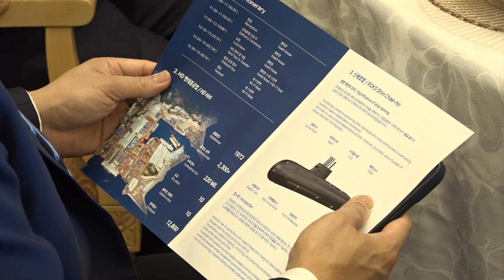[기자출연] 3축 체계 핵심전력…신채호함 우리 바다를 수호 (국방홍보원)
신채호함 인도식에 직접 다녀온 기자와 함께 좀 더 자세한 이야기 들어보겠습니다.